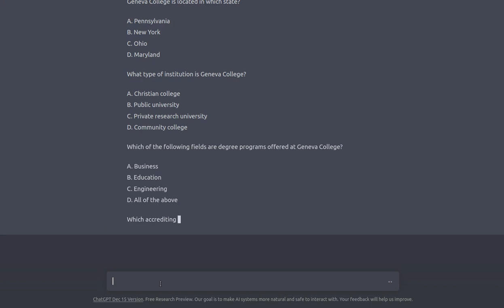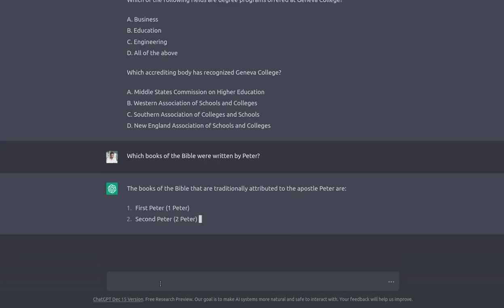GPT Example Geneva College